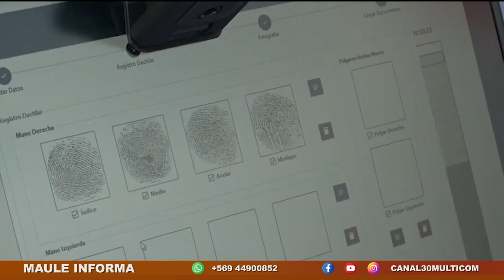Comienza proceso de empadronamiento biométrico para migrantes irregulares | Martes 18.07.23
Tras el proceso de autodenuncia por ingreso clandestino que culminó el 30 de junio y la inscripción en el sitio web del Servicio Nacional de Migraciones (Sermig), se dio inicio este lunes 17 de julio a la fase presencial del proceso de empadronamiento biométrico cuyo objetivo es establecer la identidad de las personas que, en los últimos años, han entrado de forma irregular al país.

Nota de prensa emitida el día martes 18 de julio del 2023 en la edición central de nuestro noticiero Maule Informa.